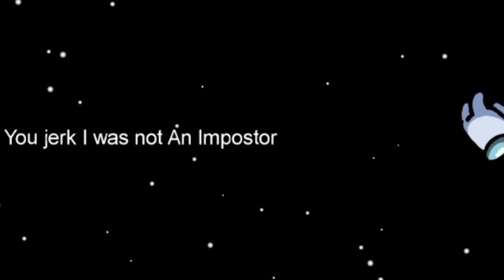Top 10 Scary Among Us Creepypastas - Part 3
Among us is just a friendly game full of imposters and deduction right? WRONG! It’s a horrifying game full of murder, blood, and distrust, and these scary stories will tell you why. Who would have thought that a game like Among Us, full of 9000 IQ plays and a detective toast, would have so many creepypastas dedicated to it. Among us has so many creepypastas, we can't believe how many creepypastas there are for Among us. But we're going over them in today's list of the Top 10 Scary Among Us Creepypastas Part 3, only on Top 10 Gaming!

Thumbnail: ZoeCooper_WCR (reddit)